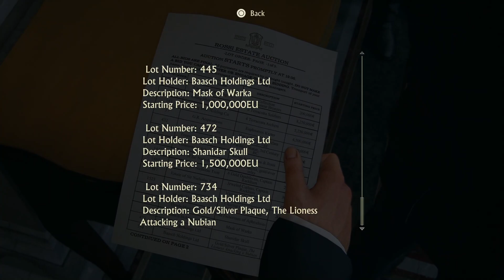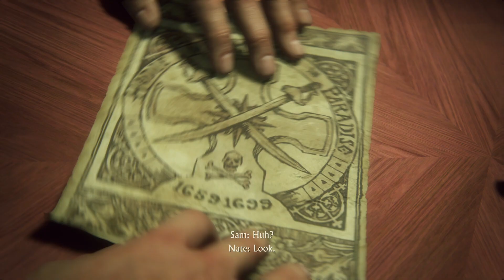Uncharted 4: A Thief's End Playthrough Part 3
Nate has a weird idea of foreplay...